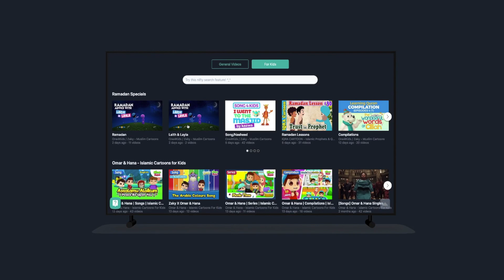FatihahTV.com Launched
Benefits:
✅ Reputable sources
👶🏻 Specific section for kids
🚫 No ads or unwanted suggestions
Let's pledge to watch beneficial content this Ramadan. 🌟
📖 Capturing Knowledge For You:
Jazakumullahu Khayr,
💻 Ilm Productions Team